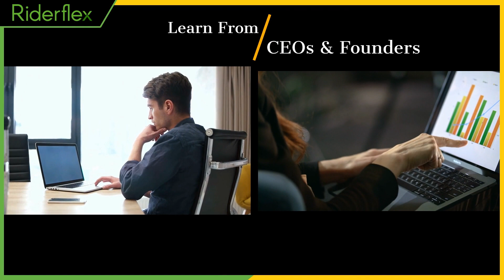So you screwed up an Interview | Riderflex - Recruiting & Sourcing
"Turning Interview Fails into Wins"

In this podcast episode, Steve Urban, CEO of Riderflex, shares a personal story to reassure listeners who may have recently had a bad job interview experience. He recounts a time when he completely blew a job interview, despite being an expert in career advice and interviewing. Steve describes how he became extremely nervous, even breaking into a sweat, which led him to excuse himself from the interview. He later reflected that not getting the job might have been a blessing in disguise, as it allowed him to stay in Colorado and eventually start Riderflex. His key message is that failures in job interviews can be learning experiences and might even steer you toward better opportunities. He encourages listeners not to be too hard on themselves, as everything may happen for a reason.

Unlock career success with "Riderflex Guide 2.0: Mastering Job Interviews." Over 30 years of Unlocking your potential with our two essential books: "Riderflex Guide: Inspiring & Hiring" and "Riderflex Guide 2.0: Mastering Job Interviews." With over 30 years of expertise, these guides are perfect for both graduates and professionals. 🌟📚